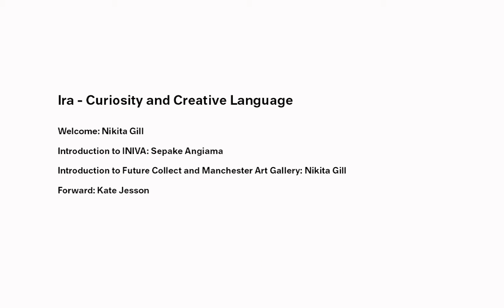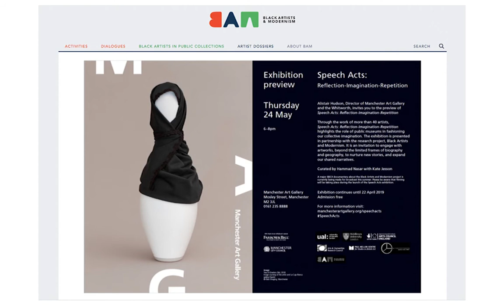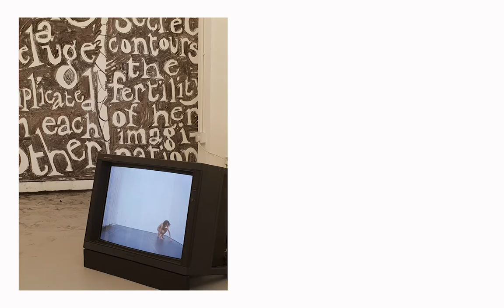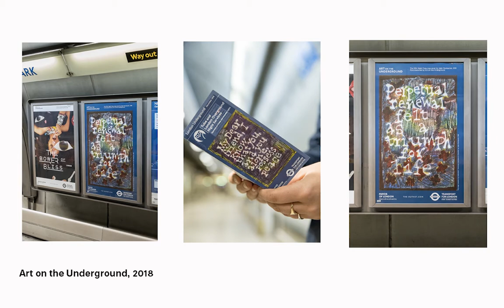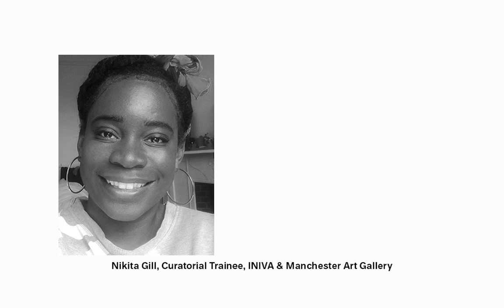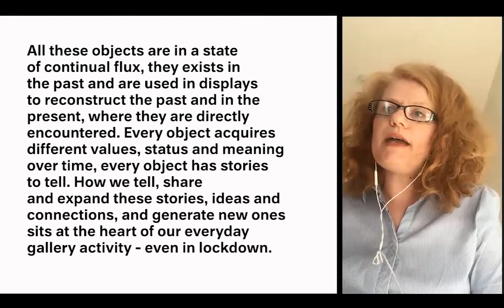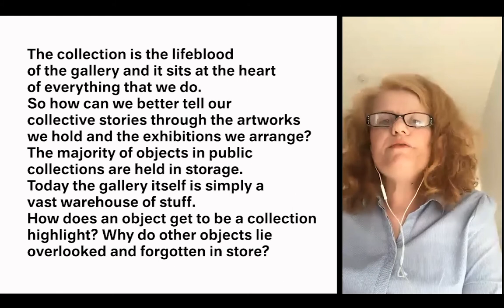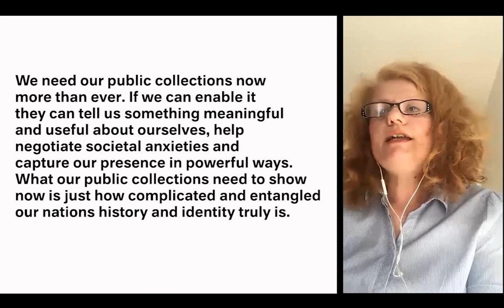Ira – Curiosity and Creative Language (Part 1)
Taking inspiration from the Stuart Hall Library, a critical and creative hub for issues of cultural identity, this conversation centres on access to art historical information and how questions arising from James Northcote’s painting of Ira Aldridge, Othello, The Moor of Venice (1826) Manchester Art Gallery’s first acquisition, serve to prompt and provoke urgencies in developing creative languages. Positing Ira Aldridge as a symbol of resistance, the framework for this exchange derives from developing understandings of care as potential within artistic practice. The conversation will be shaped by refining and expanding on ‘care of collections’ and ‘ care of artists’; how societal and historical factors determine care of objects and people, and how creative languages encourage care for use of words and ownership of words.

We position this discussion, the first in a series of three conversations with invited speakers, within the context of Manchester Art Gallery’s collection. Through focusing on Ira Aldridge, the Future Collect Project by Jade Montserrat aims to make space for African Diasporan legacies in parallel with stories related to ‘Cottonopolis’, the name given to Manchester, the metropolitan centre of the Industrial Revolution.

This conversation took place on May 28th 2020 on Zoom. Iniva and Manchester Art Gallery are very grateful for the generous support of Arts Council England and Art Fund.

About the Practitioners

Jade Montserrat – Jade Montserrat is an artist based in the North of England whose research-led work explores the interplay of art and activism through performance, drawing, painting, film, installation, sculpture, print and text. Her Future Collect commission will go on display at Manchester Art Gallery in autumn 2020, and will investigate the existing collection at the gallery to open up conversation with other practitioners.

Amber Akaunu – Amber is a filmmaker, photographer and artist dissecting the relationship between race and identity. Amber is also co-founder of Rooted Zine.

Fauziya Johnson – Fauziya is co-founder of Rooted Zine and an artist working with the medium of photography and drawing. Fauziya’s practice challenges the continual issues of systemic racist practice relating this to the discourse of people’s cultural opinions within the Afro-Caribbean community in the U.K today.

Maurice Carlin – Maurice is an artist and Artistic co-director of Islington Mill. Maurice explores structures and processes within independent peer-led education and is co-founder of Islington Mill Art Academy.

Rivca Rubin – Rivca Rubin is an Artistic co-director of Islington Mill. She is the founder of Upwording, evolutionising thinking through every use of language towards a more desirable world for all.